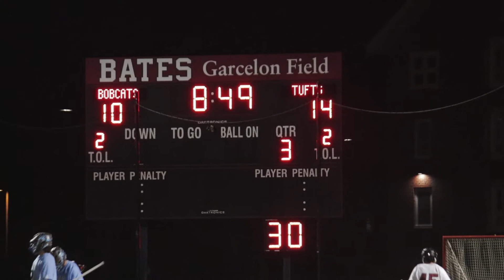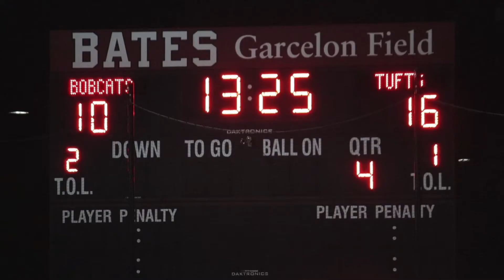Tufts Lacrosse vs Bates / 2018 Highlights